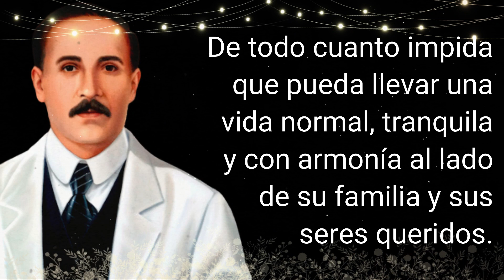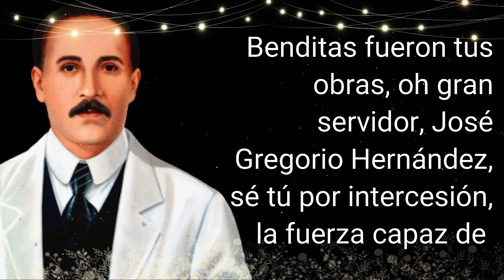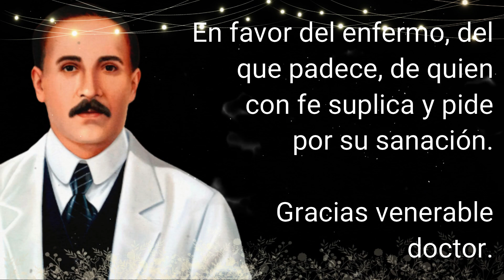🕯️ Oración al Beato Jose Gregorio Hernandez para pedir sanación de un enfermo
Oración a José Gregorio Hernández para pedir sanación de un enfermo

Sapiente y compasivo hombre de Dios José Gregorio Hernández, venerable servidor del Padre, ruego acojas el sufrimiento y el padecimiento de (hacer mención del nombre del enfermo por quien se ora) quien se encuentra soportando tanto dolor y tristeza, deseamos y rogamos prontamente la recuperación y sanación total de todo cuanto impida que pueda llevar una vida normal, tranquila y con armonía al lado de su familia y sus seres queridos.

Aleja toda enfermedad y padecimiento que cause o pueda causar daño grave en su cuerpo y mente, en sus órganos vitales, en cada uno de sus sentidos, sé escudo protector que se interpone en defensa de quien es vulnerable y susceptible de tantas enfermedades, pestes y dolencias.

Benditas fueron tus obras, oh gran servidor, José Gregorio Hernández, sé tú por intercesión, la fuerza capaz de reparar y recuperar su salud; dígnate mostrarnos y concedernos el milagro de su sanación material y espiritual como en los tiempos en que el Maestro curaba milagrosamente toda enfermedad y dolencia.

Gracias santo y humilde José Gregorio Hernández por ser mensajero nuestro y obrar material y espiritualmente en favor del enfermo, del que padece, de quien con fe suplica y pide por su sanación.
Gracias venerable doctor.

Amén.